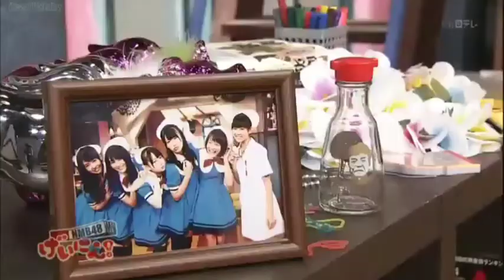NMB48 Geinin! Appearance of the Owarai Club from Namba 2nd Girl's Academy